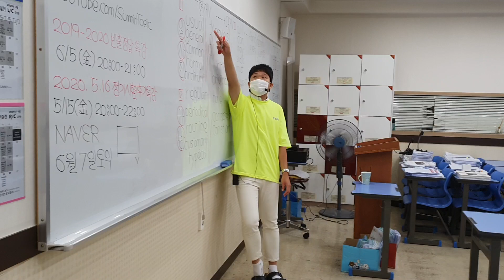대학생, 직장인들이 가장 선호하는 인강/현강 어학원 서밋토익 창원토익학원 마산토익학원 김해토익학원 경남대토익학원 경상대토익학원 창원대토익학원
대학생, 직장인들이 가장 선호하는 서밋토익어학원
인강 공식사이트 오픈📣 기념 이벤트
📍 패키지 수강시 LC, RC 교재 (4만원 상당) 무료배송
📍 수강후기 작성하면 수강기간 30일 연장

서밋에듀와 함께 토익 600점, 750점 돌파하세요!